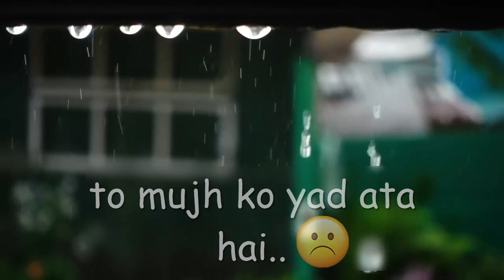Latest Rain Status | Rain Status for Whatsapp | Monsoon Status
whatsapp status rainy season
rain whatsapp status video
whatsapp rain status
whatsapp rain status tamil
whatsapp rain status song
a whatsapp status female version,
a whatsapp status sad,
whatsapp status background,
whatsapp status creation,
a love c whatsapp status,
sundar c whatsapp status,
hasna sikhdi c whatsapp status,
28 c whatsapp status,
10th c whatsapp status,
s love c whatsapp status,
d whatsapp status download,
t r d whatsapp status,
t r d whatsapp status love,
t r d whatsapp status sad,
whatsapp status effects,
whatsapp status ela pettali,
cygo panda e whatsapp status,
nani e whatsapp status,
whatsapp status shab e barat,
e sundara beladingala whatsapp status,
whatsapp status full screen tamil,
whatsapp status friendship,
f whatsapp status new,
f whatsapp status tamil,
f whatsapp status video download,
k g f whatsapp status,
k g f whatsapp status telugu,
k g f whatsapp status tamil,
whatsapp rain mix status
tamil rain status whatsapp
whatsapp status
love whatsapp status tamil
love status
lovers whatsapp status
love status for whatsapp tamil
lovers tamil whatsapp status
love cute status for whatsapp in tamil
tamil love whatsapp status for lovers
whatsapp rain status video
whatsapp rain status
whatsapp rain status today
30 seconds whatsapp status